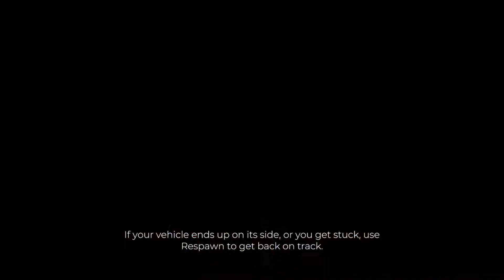Overpass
Developer: Zordix Racing
Publisher: Nacon
Release Date: March 17, 2020
Physical Release Platforms: PlayStation 4, Xbox One, Switch
MSRP: $59.99

-All launch copies are labeled Day One Edition and include a digital code redeemable for an additional outfit and vehicle.

-A digital PC version released February 27, 2020 and is initially exclusive to the Epic Games Store.

-Although the packaging and game itself indicate Bigben Interactive is the publisher, as of February 11, 2020 Bigben Interactive no longer exists. The Bigben Group merged it with Nacon which was previously its game accessory brand.

-The video shows the tutorial, first career race, and one other race. It will likely either be painful or hilarious to watch. Poor acceleration management or bad timing on a turn can cause failure and although I tried to complete the tutorial, I ultimately had to skip one event.

02:05 - Tutorial
30:37 - Career Race
40:53 - Quick Race (Adriatic Coast - Sand Trap)